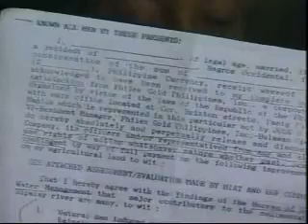Minding Mining Pt. 2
Awareness!!!
Men!!!